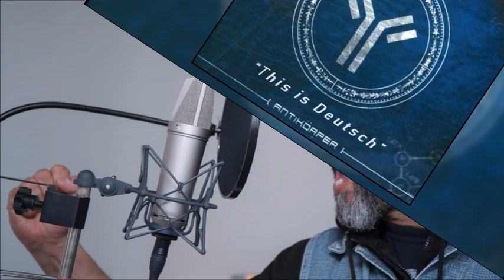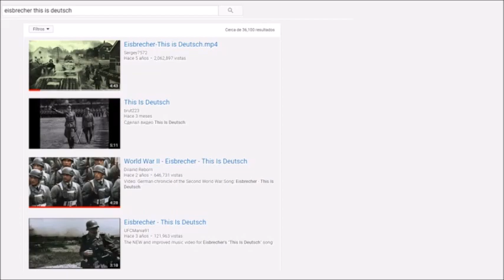Eisbrecher - This is Deutsch ¿De qué nos habla? Explicación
Significado CORRECTO sobre esta cancion a la cual se le ha dado una interpretacion muy erronea.